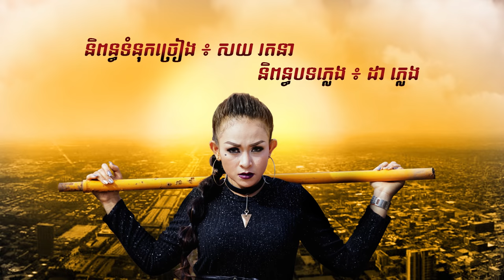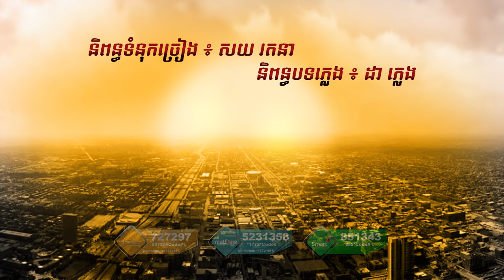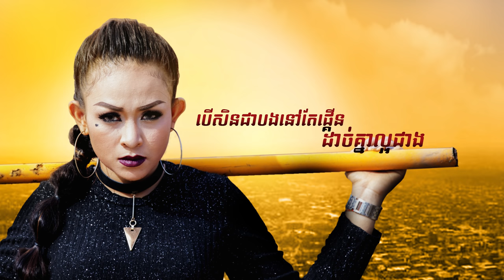អូនមិនមែនជាមនុស្សសិប្បនិមិត្ត - ស៊ីីរីកា - Town CD Vol 125【Official Lyric Video】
បទ៖ អូនមិនមែនជាមនុស្សសិប្បនិមិត្ត
ច្រៀង៖ ស៊ីរីកា

🎼Cellcard: #2727#727297# 📞
🎼Metfone: *1772*5231358#📞
🎼Smart: *855*851343# 📞